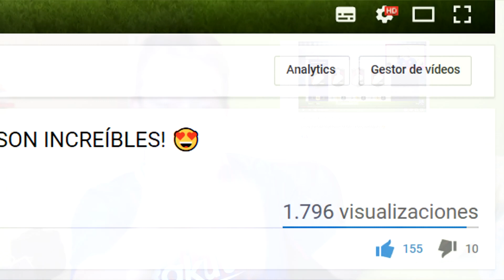ME TOCA ESTE SOBRAZO EN FIFA 18 BETA! 😍